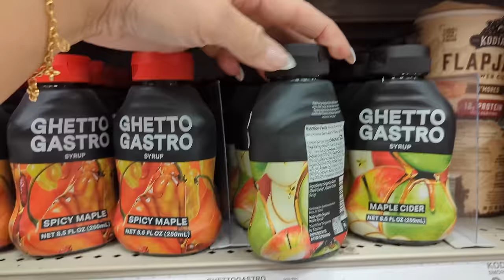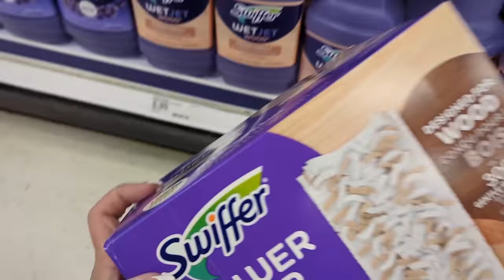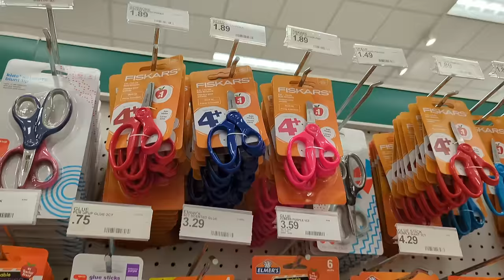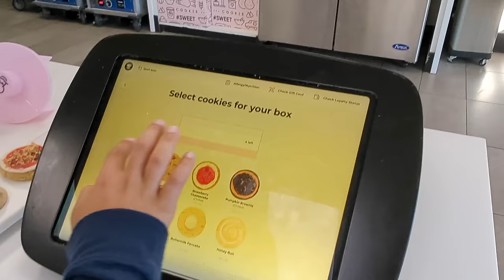Target Shop with Me!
Shopping at Target with my little man Liam!